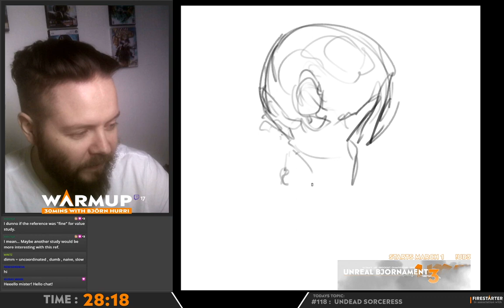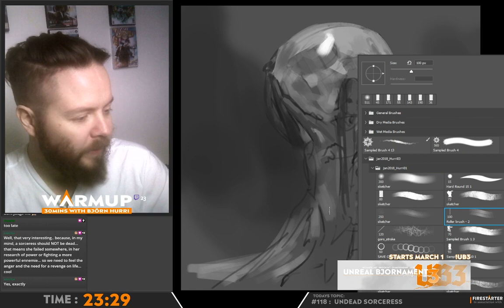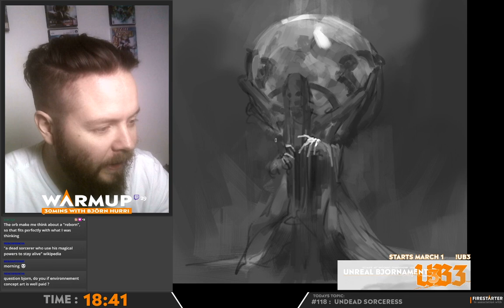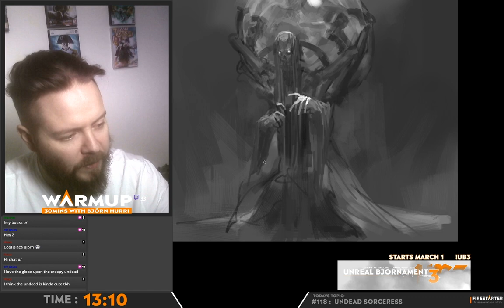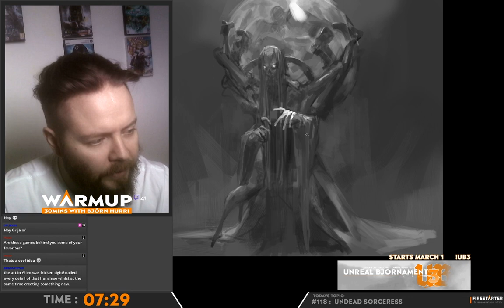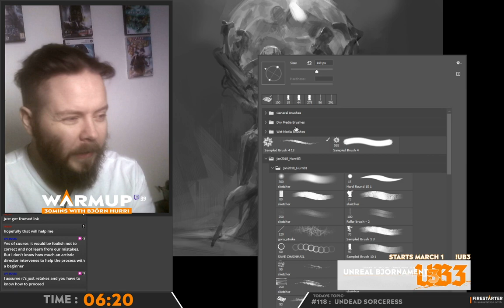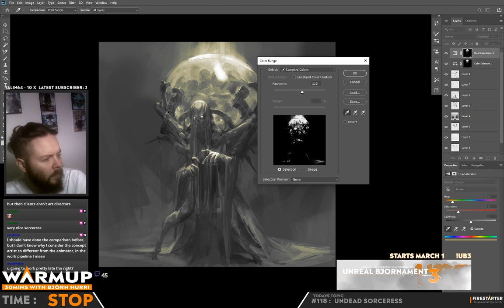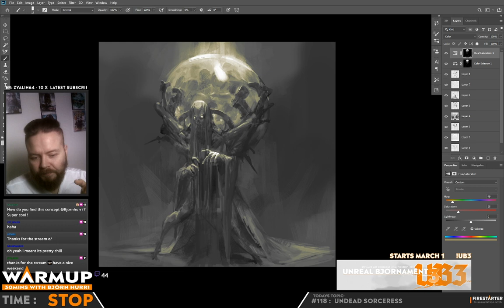Warmup S05E118 - Art direction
TOPIC: Today we talked about something that is close to my heart, art direction and concept art. We discussed why it's important to push ideas and images and what an art director should provide in terms of support etc